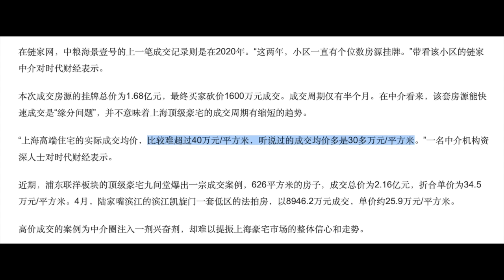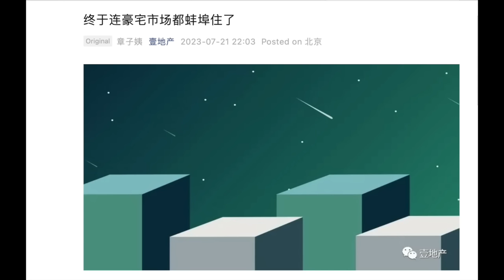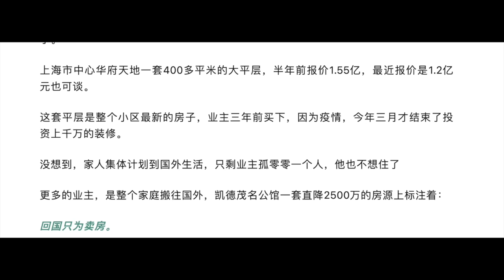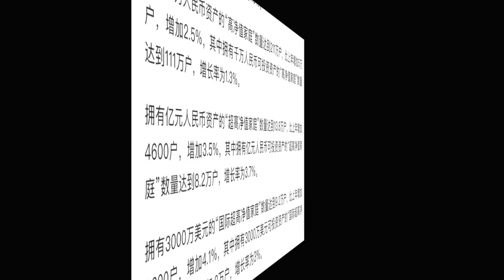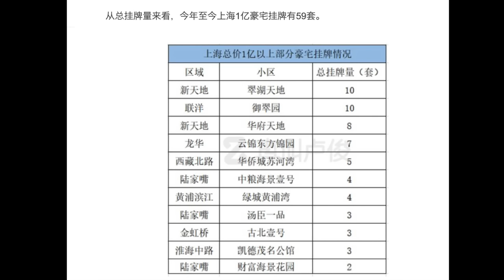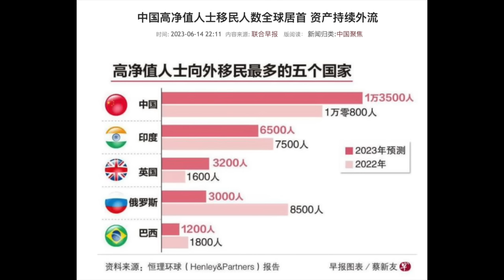上海豪宅内部就这样🤣？价格暴跌，一半业主都往国外跑！豪宅也雪崩，富豪们也没信心，就彻底没救了